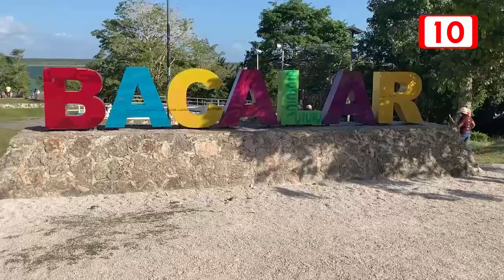Acusan al actual presidente de Bacalar por falta de entrega de apoyos económicos